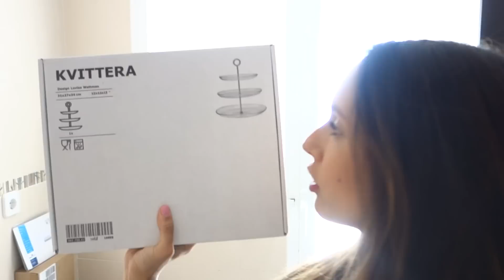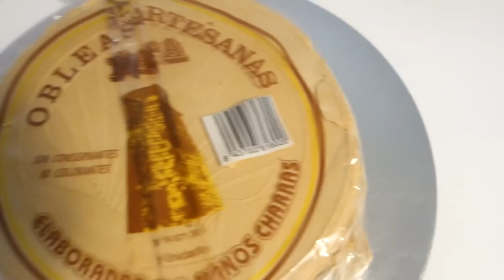BabyHenson Baby Shower + Ikea Trip | VLOG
En el video de hoy empezamos con los Vlogs de Pre-Parto si lo podemos llamar asi!! Jajaja

Brochas y maquillaje de SIGMA!